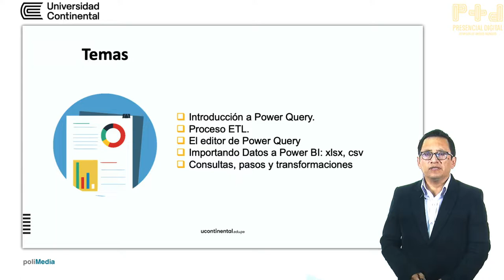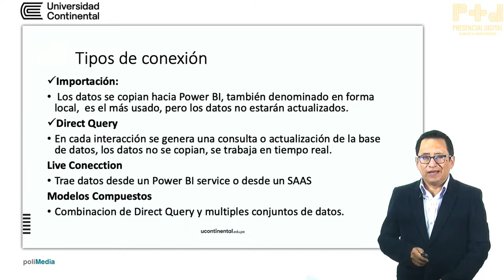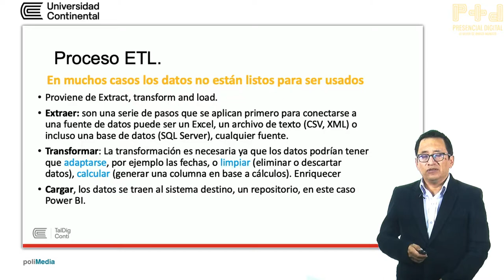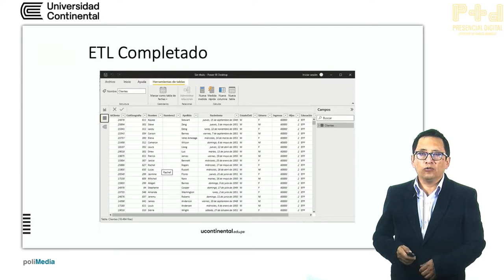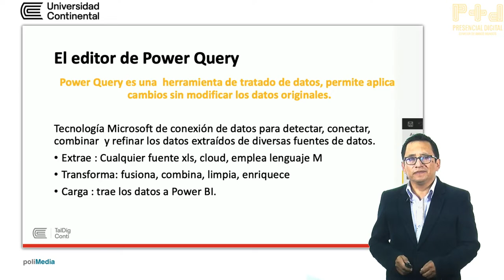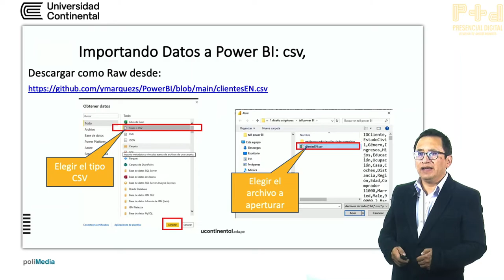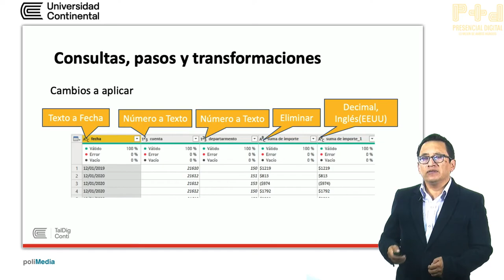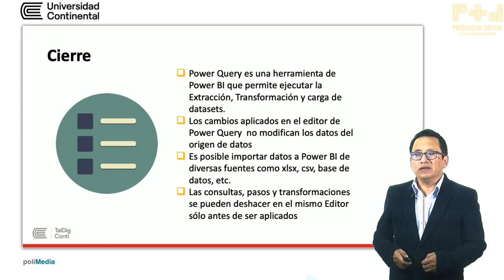Power Query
TalDigConti - Yuri Márquez